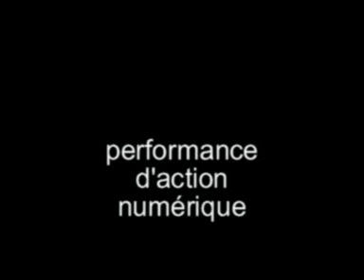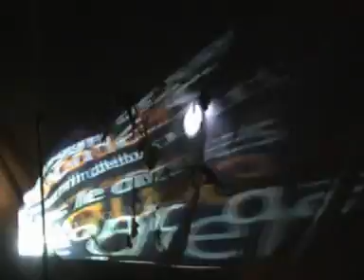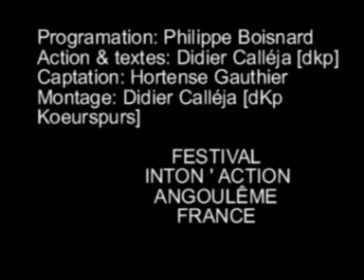PERFORMANCE FESTIVAL INTON'ACTION #1. DATABAZ. "JE VEUX SORTIR"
PERFORMANCE D'ACTION NUMÉRIQUE
programm'Action.Philippe Boisnard
Action & textes. Didier Calléja [dKp Koeurspurs]
Capt' Action. Hortense Gauthier
Montag'Action.Didier Calléja [dKp Koeurspurs]

DATABAZ-ANGOULÊME- FRANCE- NOVEMBRE 2011